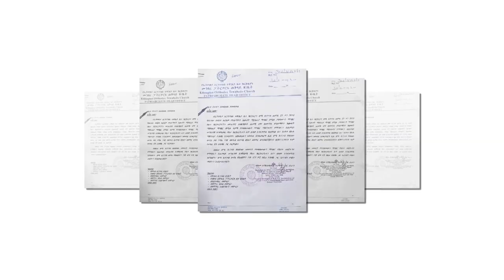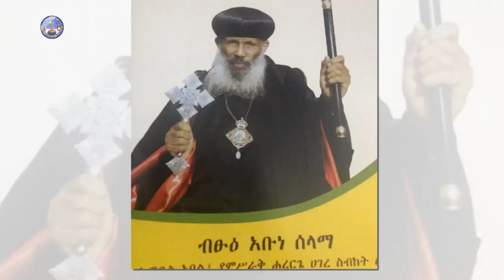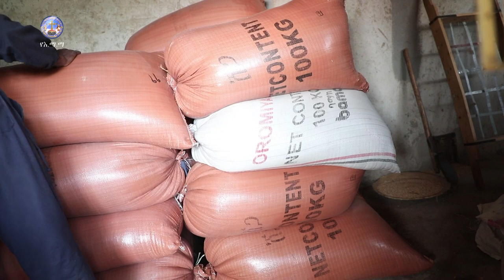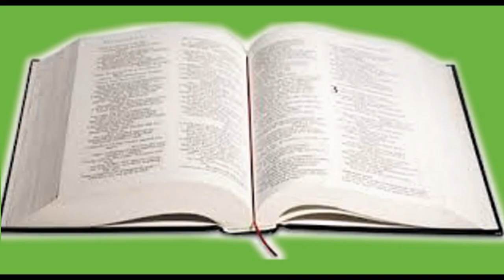ድንቅ የአባቶች ምስክርነት / መልካም ዛፍ መልካም ፍሬ ያፈራል